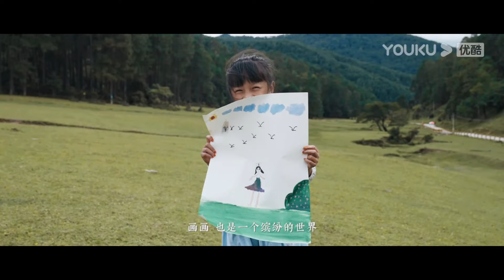TRAILER：最美6首支微公路纪录片震撼发布，精美沙画揭秘中国人的故事 | 最美中国 第六季 | 优酷纪实 YOUKU DOCUMENTARY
【最美中国 第六季】《最美中国 第六季》以文化传承和超级工程为线索，探寻中国的民族精神，讲述中国的崛起故事。让2021年正在发生的中国故事，与引发国民集体记忆的历史时刻进行碰撞和交互，串联家国情怀，大国梦想，人生故事。献给每一位平凡而真实的中国人，呈现“最美中国”百年之变化。